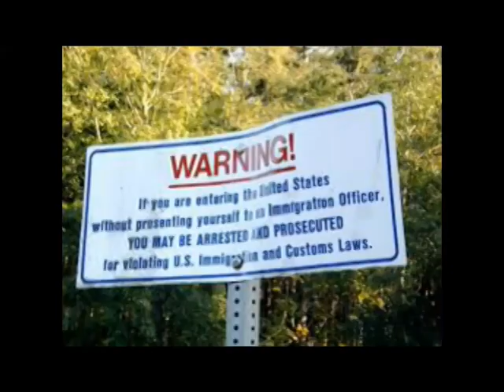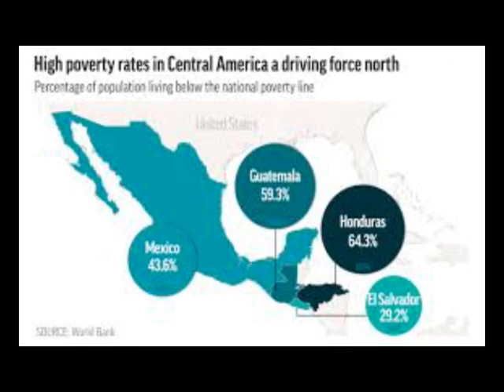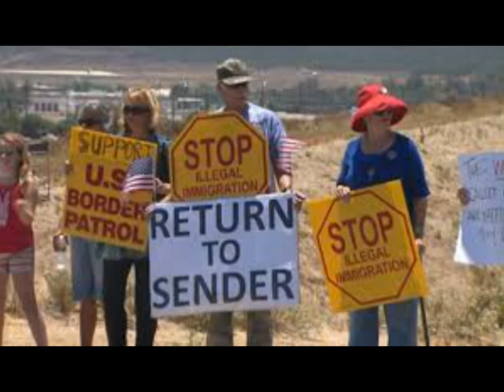Poor Democrat's & Liberal's Views On US Immigration Policies. Part # 1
Poor Democrat's & Liberal's Views On US Immigration Policies.  Part # 1- If you enjoy our video please Help our Media platform by making a donation to our Paypal account

-  This is Clifton Raheem Bradley of the Underground Railroad TV show, You can see some of my video projects and video editing work I have done. I will send you some of the video links from my Youtube website. I have supervised video production projects with my Video Production team on many video projects with hundreds of videos.

Clifton Raheem Bradley? President/CEO
Shaymar Media Production